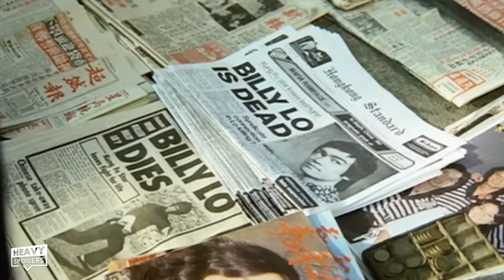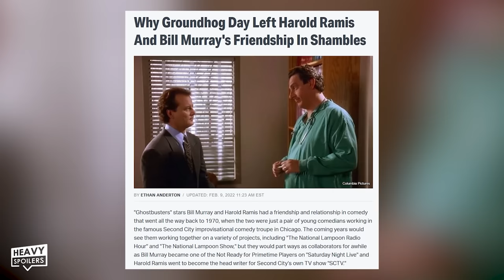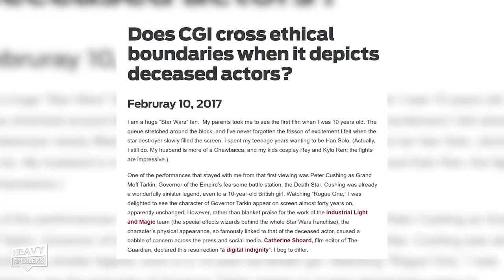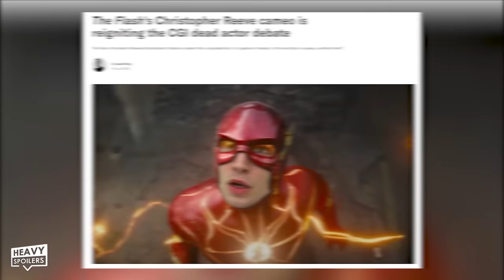Dear Hollywood, Please Stop Resurrecting Dead Actors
Dear Hollywood, Please Stop Doing This. In this video, we break down CGI cameos from actors we have lost or the de-ageing of actors to be included in Hollywood movies. After a few very questionable 'cameo' appearances in the Flash movie, we look at the history of CGI versions of characters being used to finish movies when the actor was unable to do so. Ranging from Bruce Lee, Brandon Lee, Carrie Fisher, Peter Cushing, Oliver Reed and Harold Ramis, to the now very controversial cameo appearances from various DC hero actors of the past. Whether this process is done as a mark of respect or a simple money grab, what do you think? please take a look and let us know your thoughts!

/* SOCIAL MEDIA */

/* VIDEO INFORMATION */

Ok so Movies at the moment are in a bit of a weird place. Franchises are hitting points now where we've had a number of different actors playing certain roles that people have fond memories of from their childhood. You also have technology hitting a point where it's possible to create life like looking CGI people and this has been done to great effect in things like The Book Of Boba Fett and so on.

However with this also comes the temptation that we can now resurrect the dead and use them in films to score some cameo points by banking off the back of nostaliga. I get why studios have decided to do it and a lot of the time it acts as a touching tribute to those we've lost since we fell in love with the franchise in the first place.